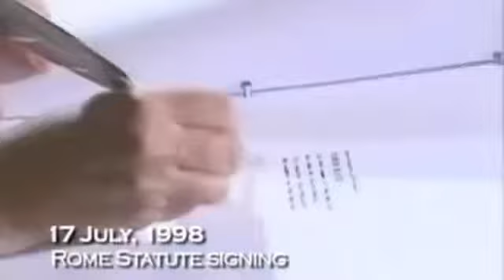International Criminal Court